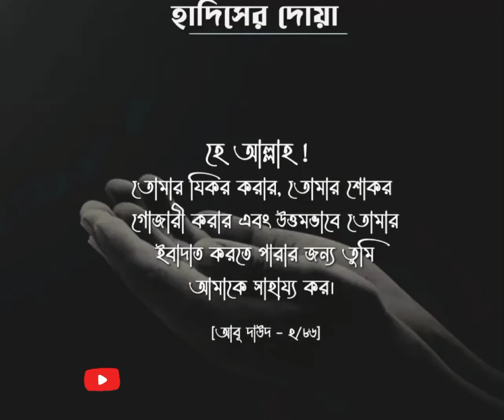হে আল্লাহ ! তোমার যিকর করার ॥ তোমার শোকর গজারী করার # সর্ট # ভিডিও